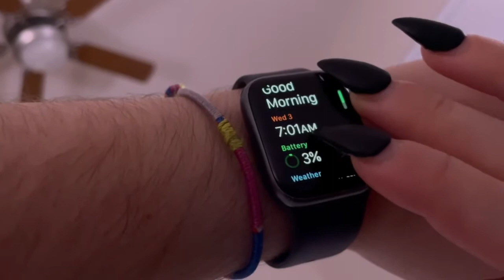2021 Morning routine + Minimal Mindful Morning Chat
This is my typical week day routine, I try not to cram to much into my morning, I take it slow without taking half the day to a morning routine. I also talk about other influencers mornings and about creating the routine that works for you.